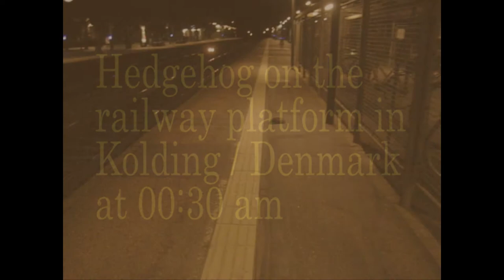Hedgehog on a railway platform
Dans la famille hérisson
Il y a la tata, le tonton,
Le papa et la maman,
Et aussi les petits enfants.

Ils aiment bien se mettre en boule,
Et ils roulent, roulent, roulent.

Mais ne les touche surtout pas,
Ou ils te piqueront les doigts.
Pique, pique, pique!